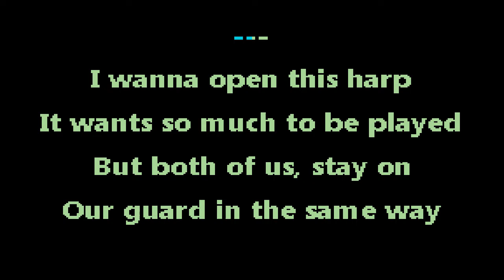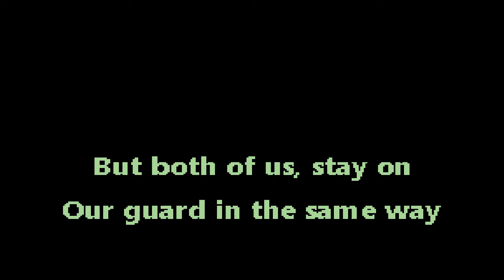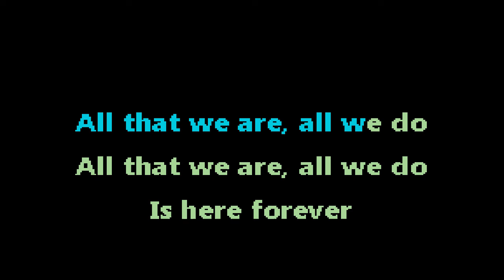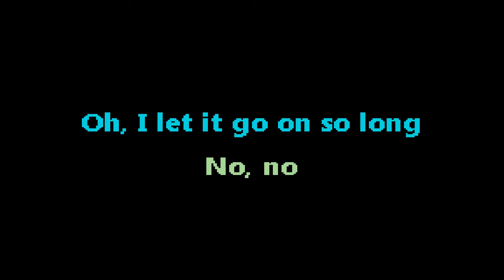Spoon - The Book I Write - karaoke - instrumental